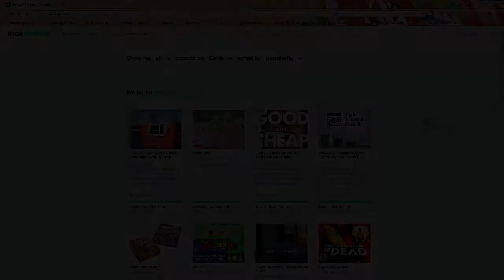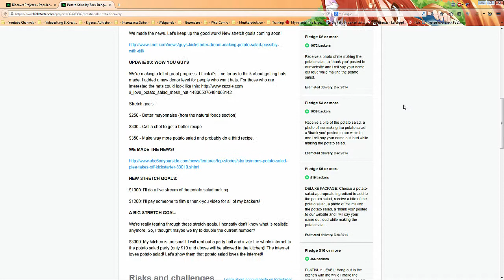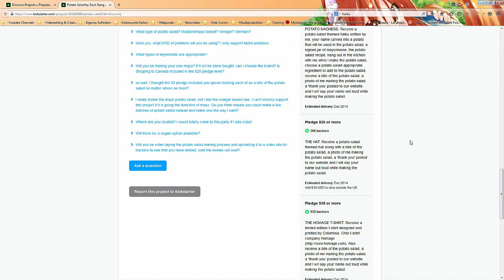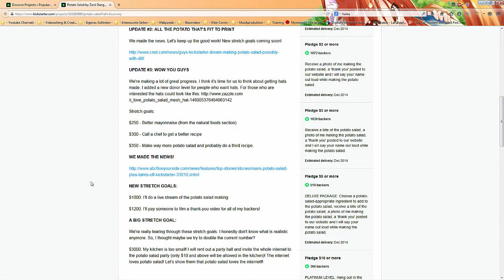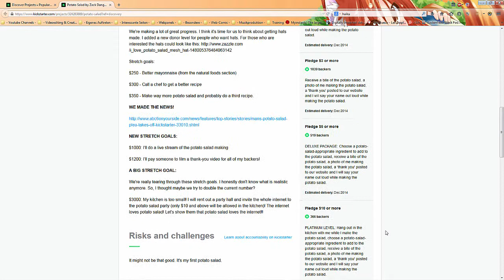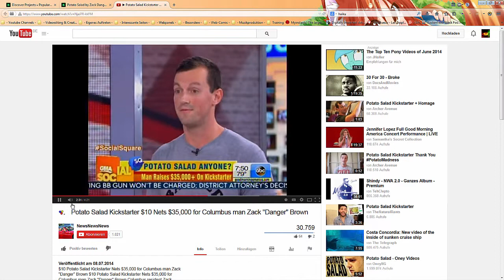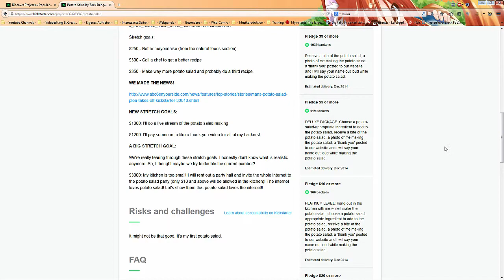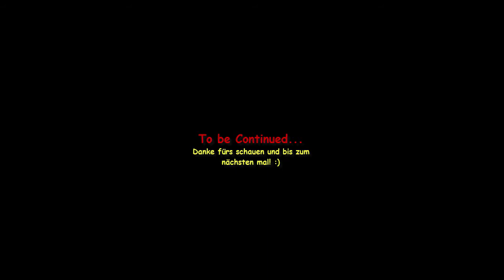X@WEB: Der Internetwahnsinn #5 - Wie man einen 50.000$ Kartoffelsalat macht... (Kickstarter)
➥  Infos ▼

DE: Was ist lecker, lustig und kostet viel? Der 50K Kartoffelsalat auf Kickstarter! Heute mit zwei anderen Kollegen - Ab gehts mit der neuen, der 5. Runde des Internetwahnsinns :)

EN: German only! - I am sorry :(

►► Want Mooooore??? ◄◄

Go to my Homepage - for awesome Stuff!
Facebook here i am! ;D
►► Material-Sources ◄◄

Intro/Outro-Musicclip:
♫ 'Cirriform' by Stabby ft. Lexi Norton

Pictures Outro:
- "Circuit Board" by jscreationzs (FreeDigitalPhotos.net)